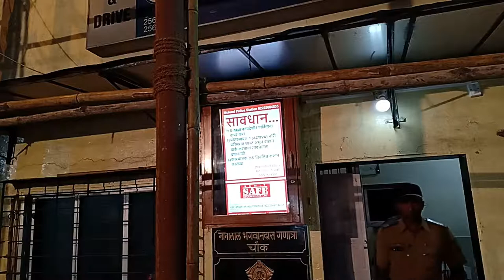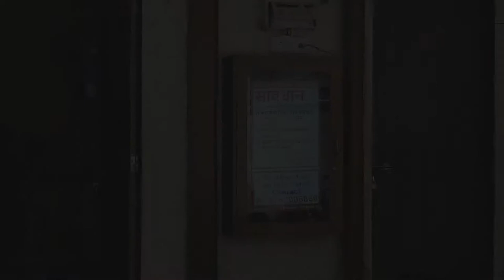Digital Signage Panel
Looking for improving your business?
Traditional methods are outdated and ineffective.

Digital Commercial Advertising Product
It is intelligent, localized and connected. We give you 40% brand visibility on our digital panel the remaining 60% is complemented with customer information awareness of Cyber Crime and Local Crime.
We provide impactfull and insightful solution by combining the power of data and digitalization on our Technology. Our aim is to be the partner of choice for advertiser, brands and agencies who target consumers on the go.
LED outdoor Displays and Signage : A new era in advertising has come to age with respect to innovations and new advertizing methods.
It has helped businesses to market themselves, creatively and efficiently. Outdoor LED displays have transformed the look and feel of outdoor advertising.
Outdoor LED display directly communicate with the audience and attract potential customers. LED display stands out because of their luminous power and easy adaptability to changing scenarios.

The advertisements will be flashed at the official display of Mulund police station
on Digital Signage Panels at :
1) Passport Verification Office Mulund Police Station, Mulund West.
2) Mulund west Police Station (Entrance)
3) Ganatra Police Bite Chowky, out side Mulund West Railway Station.

N.B.
We have 40 slides and each slide display for 15 seconds. at Passport office for 8 hours a day your Advertisement will be displayed  48 times in a day i.e. more than 1440 times in a month and at Police Station (Entrance) & ganatra Chowky for 24 hours a day your advertisement will be displayed 144 times in a day i.e. more than 4320 times per month.

One panel - single slide, Advertise Rate is Rs.2,000/- per month

* Note  : Full payment in advance.